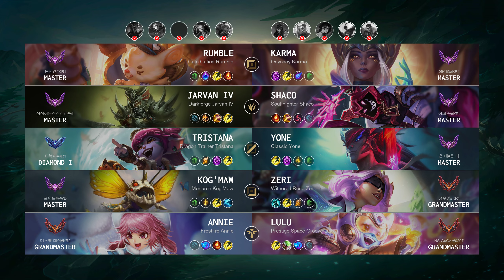Lulu Support vs Annie - KR Grandmaster Patch 14.9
Lulu Support played by "NS GuGer@0207", KRGrandmaster 812 LP

- Skin: Prestige Space Groove Lulu
- Primary Rune: Summon Aery

Timeline:
00:00 Ban & Pick
00:15 Runes & Abilities
01:37 Gameplay
02:25 Team FIGHT
03:26 Gameplay
04:16 Team FIGHT
04:44 Gameplay
07:14 Team FIGHT
08:31 Gameplay
09:38 Team FIGHT
10:17 Gameplay
10:58 Team FIGHT
12:46 Gameplay
14:50 Take down The Turret
15:26 Team FIGHT
16:14 Gameplay
19:12 Team FIGHT
20:10 Gameplay
21:48 Team FIGHT
22:23 Take down The Turret
22:46 Take down The Inhibitor
22:56 Team FIGHT
23:45 Take down The Turret
24:09 Gameplay
24:29 Team FIGHT
25:12 Take down The Turret
25:29 End credit